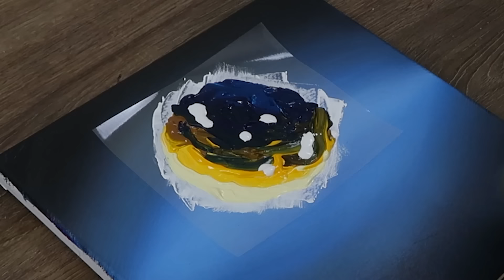PAINTING a RAINBOW TREE GIRL Like NEVER Before!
Super Simple Acrylic Technique Painting Rainbow